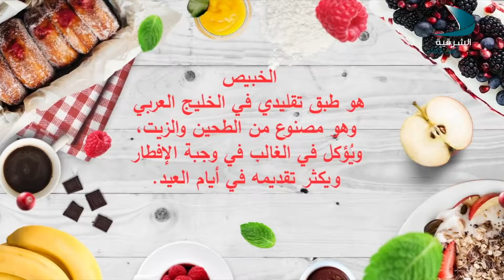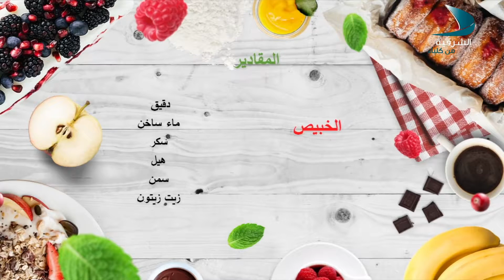صباح الشرقية 4 9 2017